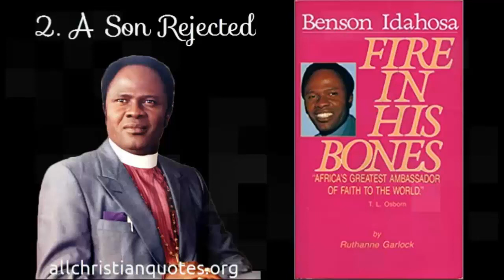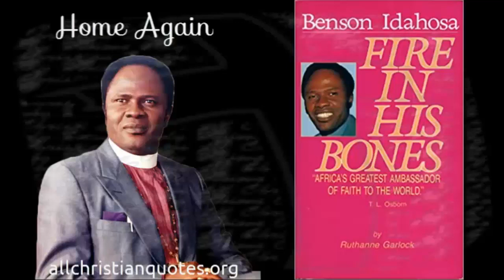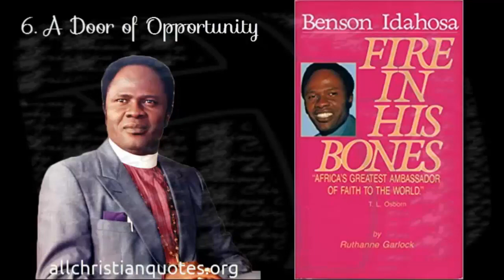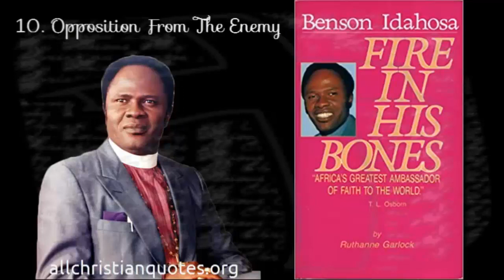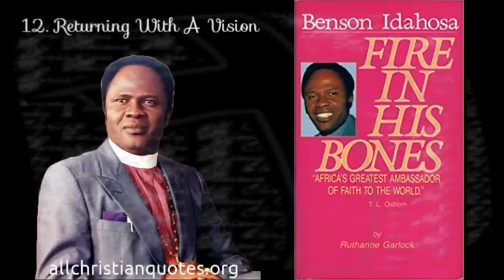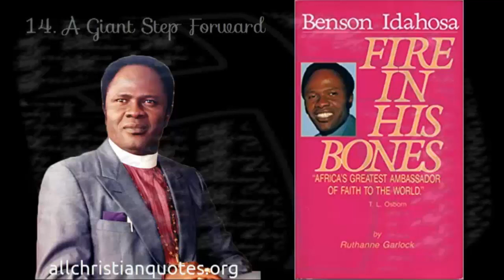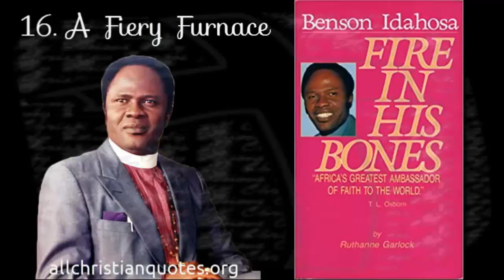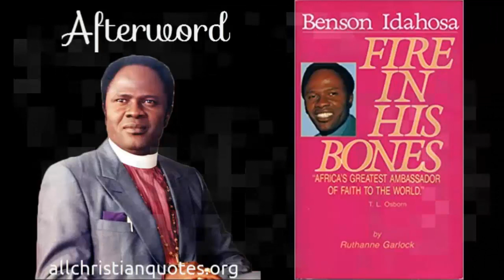Fire In His Bones - AudioBook - Archbishop Benson Andrews Idahosa - Life Story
Fire In His Bones - AudioBook -  Dr. Archbishop Benson Andrews Idahosa Story. By Ruthanne Garlock. This AudioBook is read by Akuffobabes (Ruth Akuffo) from All Christian Quotes (allchristianquotes.org)

“Dr. Archbishop Benson Andrews Idahosa is Africa’s greatest ambassador of faith to the world.”
~T. L. Osborn

My Gear:
Rode Wireless Go II
Rode Lavalier GO
Camera: iPhone 8 plus
Light: ML-180AI

Dream Gear:
Camera: Sony ZV-E10
Light: Aputure LS 300x
Softbox: Light Dome 150
Mic: Sennheiser MKH416

Foreword vii
Introduction ix
Preface xiii

1. A Son Salvaged ….… .01
2. A Son Rejected …11
3. 3. A Thirst for Learning ….25
4. Home Again ….33
5. A Bini Is Reborn ….41
6. A Door of Opportunity ….…55
7. The Vision …..63
8. The Pastor Takes A Wife …..75
9. Opposition From Within ….….85
10. 10. Opposition From The Enemy ……95
11. A New Beginning …..…103
12. Returning With A Vision …..115
13. A Giant Step Forward …123
14. What Price Unity? …135
15. A God Of Multiplication …149
16. A Fiery Furnace …157
17. Reaping A Harvest …165
18. The Women Too …179
19. God’s Bright Promises …185
Afterword